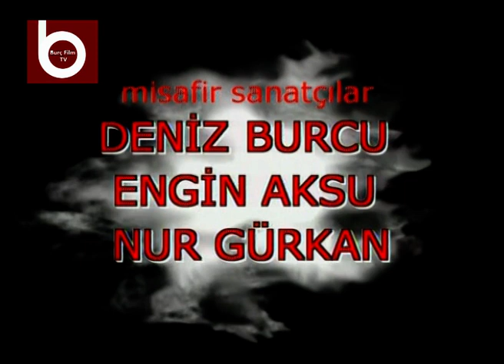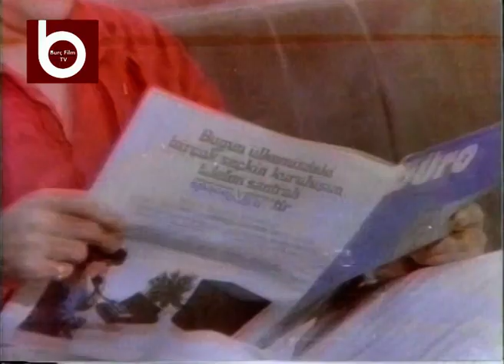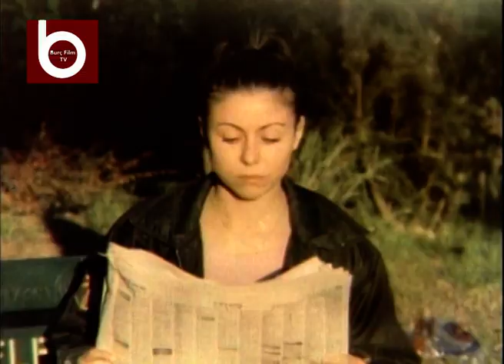Bekle Beni İstanbul | Mesut Engin, İncilay Özdemir, Turgut Özatay | Tek Parça Türk Filmi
Köyünden İstanbul'a ünlü olmak için gelen Kezban'la onu tuzağa düşürmeye çalışan Doğan'ın öyküsü.

Yapım Yılı: 1999
Yönetmen: Oğuz Gözen
Oyuncular: Mesut Engin, İncilay Özdemir, Çetin Başaran, Güven Turgut